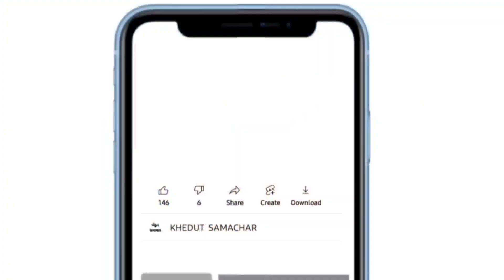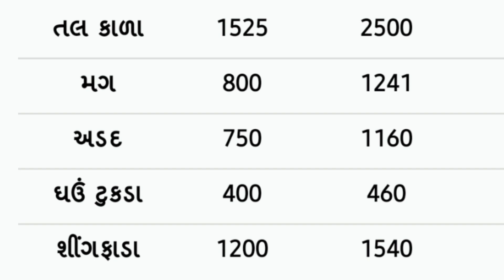commodity prices 24.02.2022 Junagadh marketing yard na bhav | Junagadh bajar bhav | commodity price